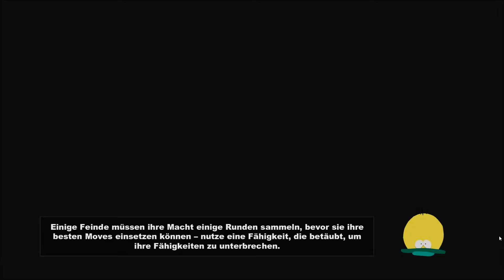South Park: The Stick of Truth #02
"Der Stab der Wahrheit"
:) Bestes Zitat: "The Stick of fucking Truth!"
Es ist so geil